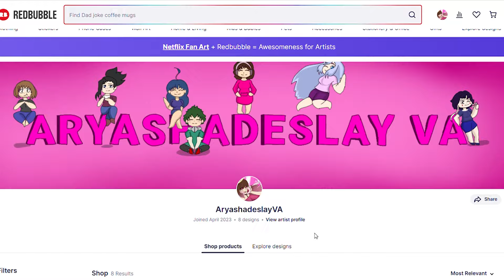Momo Gives You Confidence!: Momo Yaoyorozu ASMR Roleplay Pt 121 (Re-Upload) [F4A][My Hero Academia]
Momo gives you some confidence after a bad day. It seems it just may be the thing you need.